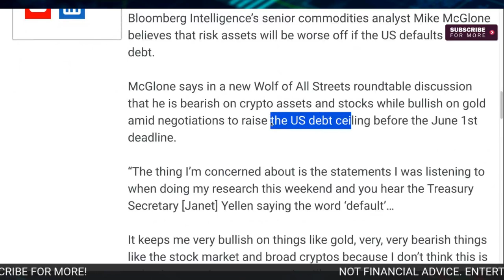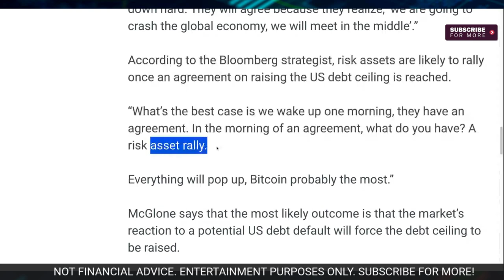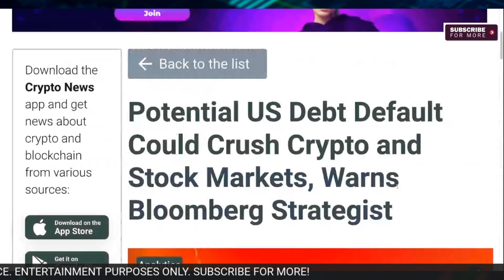Shiba Inu Impacted? What US Debt Default Could Mean For SHIB & Crypto.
In this video, we'll talk about how the US debt default could crush the shiba inu coin and all cryptocurrencies.

If you're curious about the shiba inu coin and the future of cryptocurrencies, then this video is for you! We'll discuss the US debt default and how it could affect the shiba inu coin and all other cryptocurrencies. If you're worried about the future of cryptocurrencies, this video is for you!